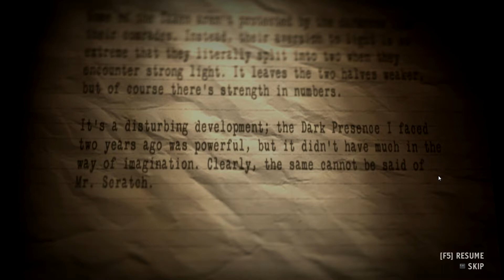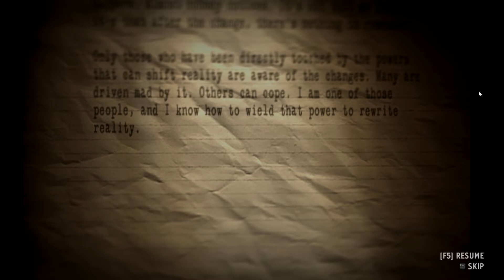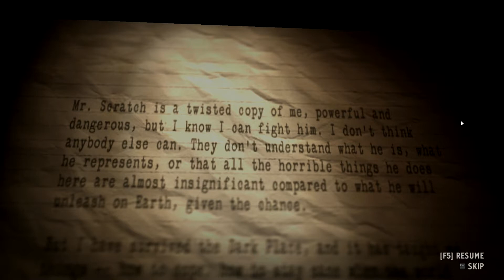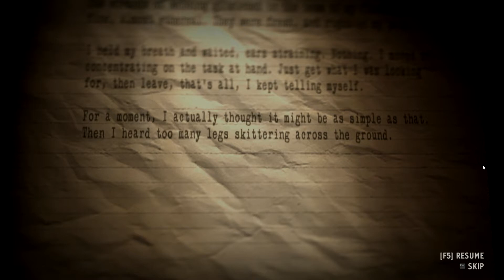Alan Wake's American Nightmare [Episode 2 - Спутник] [PC] [Let's Play] [1080p]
Не пропустите новые серии!
Оставляйте комментарии.